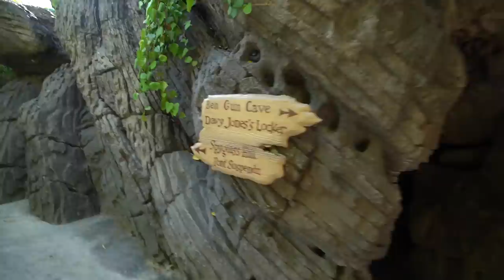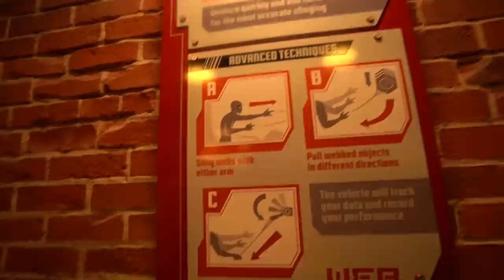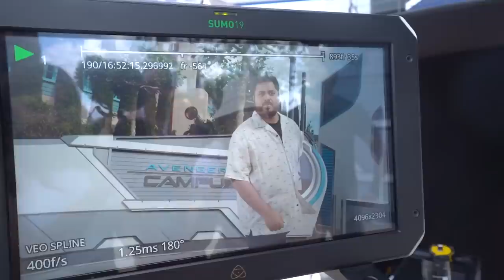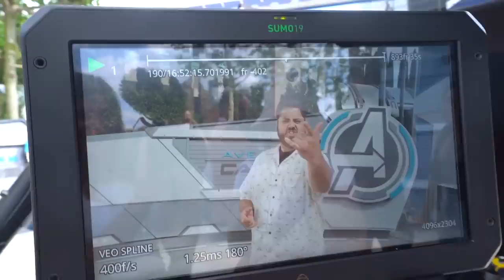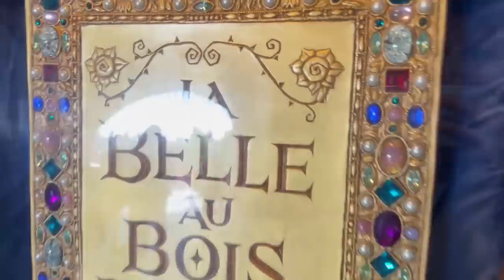LE WK DE FOU FURIEUX !! découverte avengers campus a disneyland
COUCOU !!
 Aujourd’hui nouveau vlog  a Disney  !
J'espère que tu vas kiffer la vidéo !! Kiss

Miniamaker:

Vidéo montée par Clément.